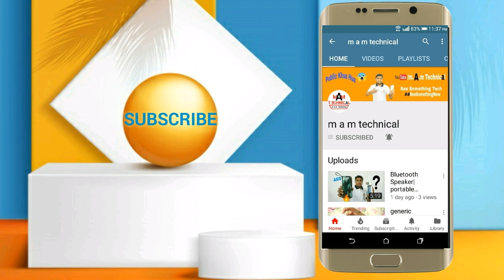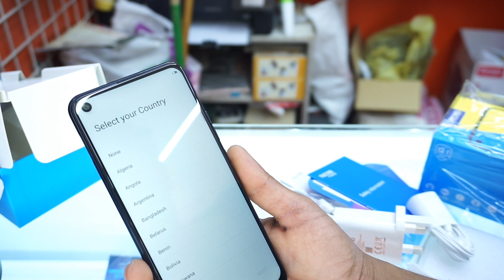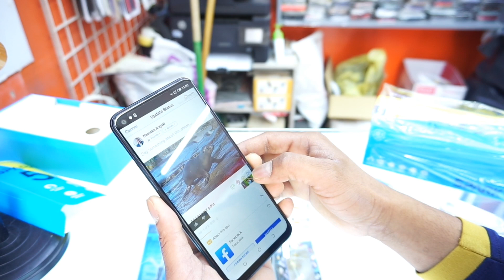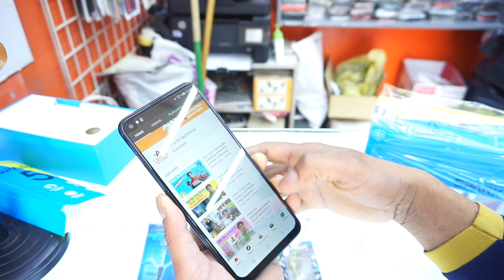tecno spark 5 unboxing|Hindi Unboxing Techno Mobile 2020 dubai|Video Unboxing &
hi friend👍🌷
Aaj ke video mi batana bala hu tecno spark 5 Mobile ke unboxing ker raha hu jo ki dubai mi lunch huya ha mi hur unboxing ke video main mobile recharge data hu es mi bhe milna bala ha Subscribe kero or sabsa jada commount kerna bala aapn mobile no. bhe da

how to tecno spark 5 mobile undoxing
tecno spark unboxing
unboxing:0:27
design 1:25
specs 2:46
spark 5 air 3:27
display 6:6
meant Redmi 8A not 9A
mobile unboxing2020 ,tecno spark unboxing dubai
no mobile spark 4 air, tecno mobile spark 4 price in india, techno mobile spark 5 tecno mobile spark power

All friend So Much.